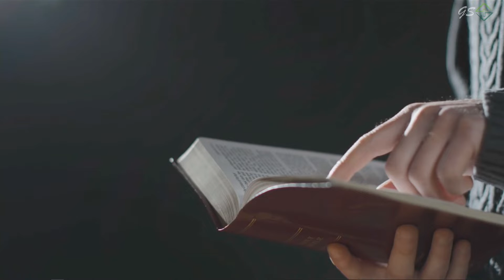The Book of Acts: Chapter Twenty-Six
Sermon Series: The Book of Acts